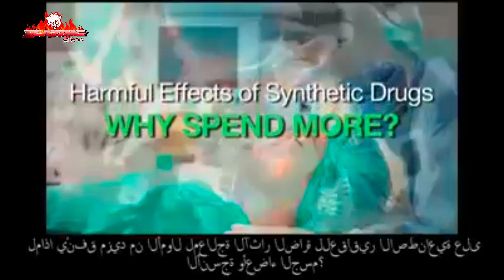IProtect24/7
Complete Protection from Harmful Airborne Viruses ang Bacteria